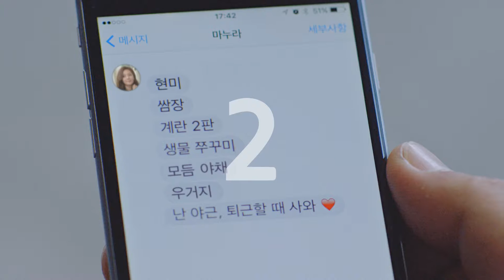[옴니로 산다] 스마트픽으로 미션 성공! (아빠편 - 곽도원)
회의 중인데 아내에게
퇴근 길 심부름 문자가 왔다.. 이 때, 당신의 선택은? (▶)

스마트픽으로 주문하고 픽업하면 미션 성공!